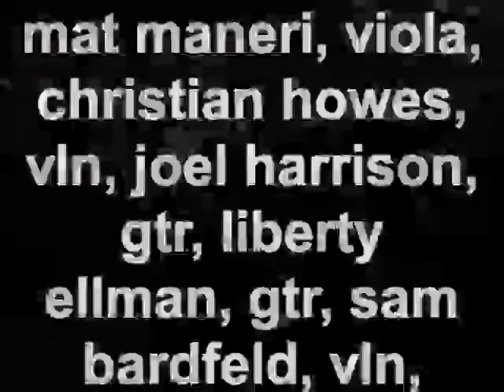Christian Howes and Mat Maneri take solos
For players of ANY background/level, break out of old patterns, attract new opportunities, and rediscover inspiration.
For free lessons! Go to http;//

Realize your potential and learn from the world’s finest players and teachers at the Creative Strings INTENSIVE

Learn to play jazz and improv with over 200+ instructional videos in the Creative Strings ACADEMY

"Christian Howes" "jam band" "jazz violin" "piano" "keyboard" "drums" "instrumental" "crossover" "classical" "trio" "improvisation" "improvising" "electric violin" "electric violin shop" " "alternative styles" "rock violin" "christian howes" "jazz" "rock"